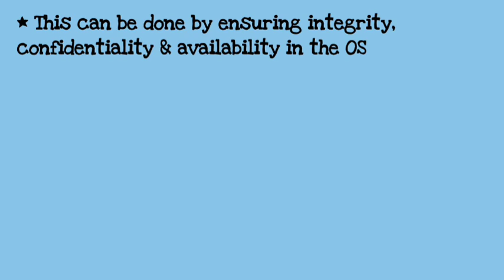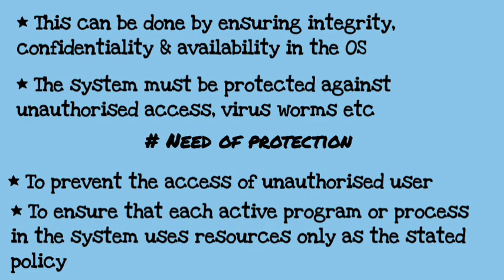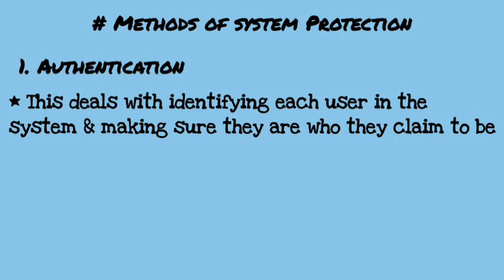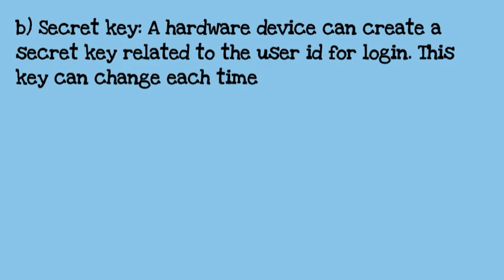System Protection & Methods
This video is very important as after watching this video students will be able to understand the following concepts:
1. System Protection in OS
2. Role of protection
3.  Need of protection
4. Threats to protection
5. Methods of system Protection